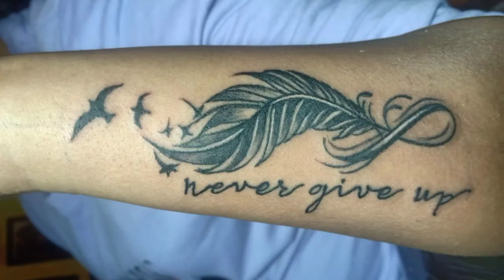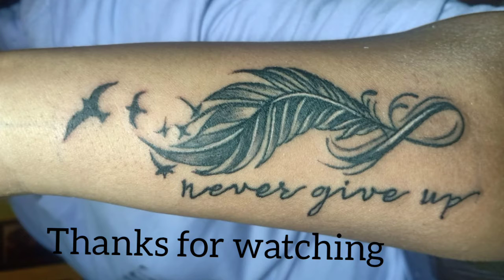Feather tattoo tattooart trendy nicelook cute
tatto tutorial for beginners